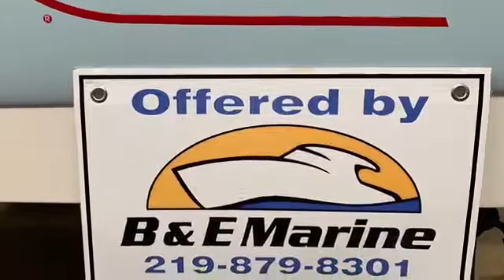NEW 2019 Boston Whaler 170 Dauntless BOAT FOR SALE near Chicago by B&E Marine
Mercury 115 EXLPT EFI 4-Stroke, Light Blue Gelcoat Hull Sides, Red Graphics, Blue Canvas, White Rubrail, Bow Cushion, Reversible Pilot Seat /Livewell, Sun Top w/Boot, Transom Rod Holders, Ski Pylon, Stereo, Console Cover, Reversible Pilot Seat Cover, Galvanized Trailer